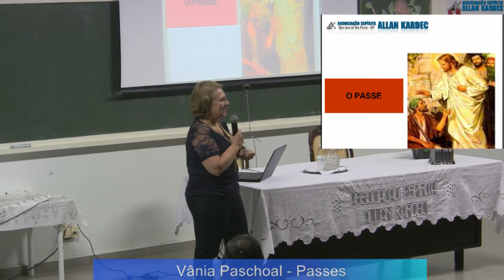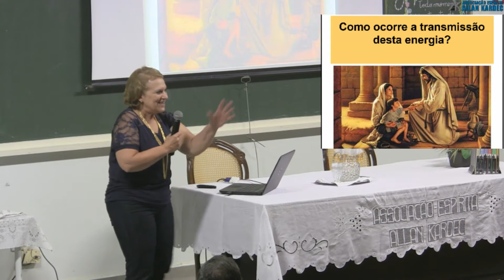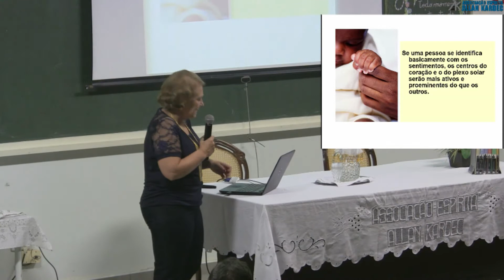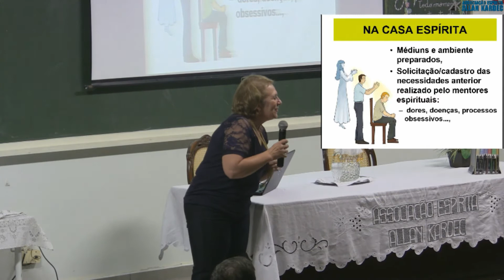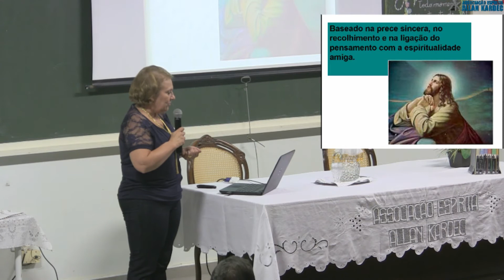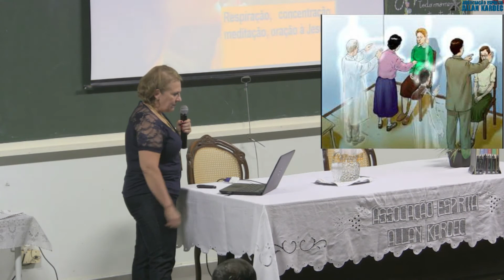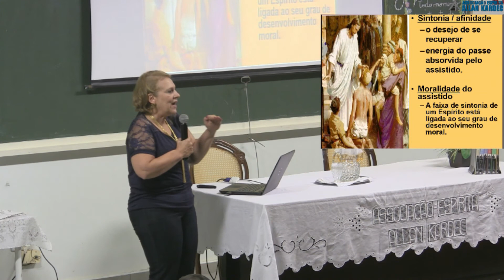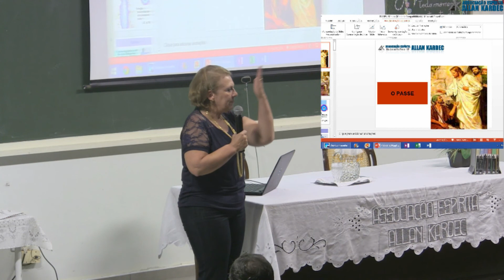Passes - Vânia Del'Arco (Palestra Espírita)